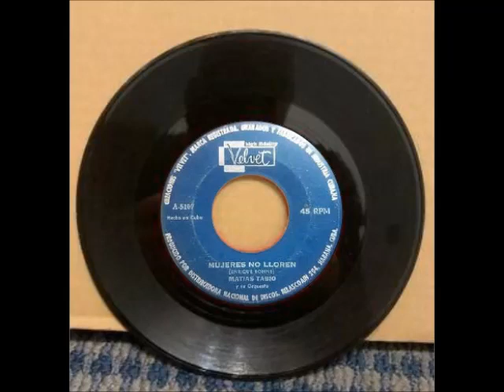MUJERES NO LLOREN - Matias Tabio y su Orquesta